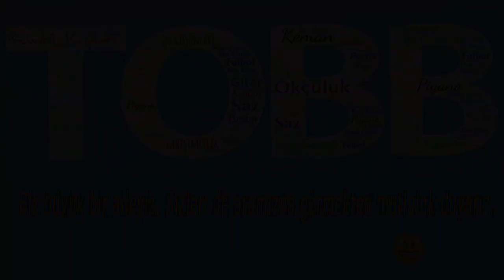Antalya TOBB Fen Lisesi 2020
Antalya,Antalya TOBB Fen Lisesi Tanıtım,Antalya en iyi liseler,Antalya TOBB,TOBB